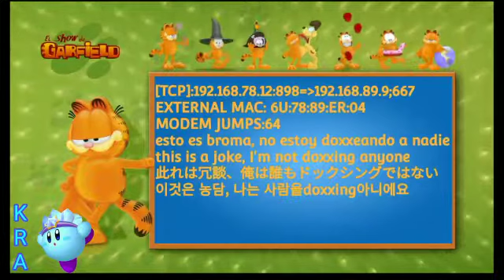se donde viven